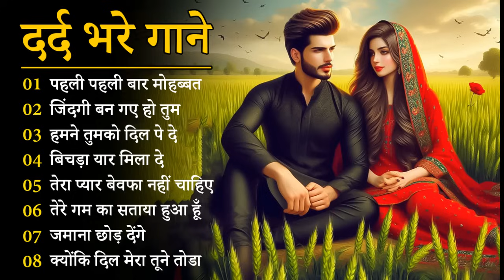गम भरे गाने प्यार का दर्द 💘💘Dard Bhare Gaane💘💘 Hindi Sad Songs Best of Bollywood ❤️ Melody Songs